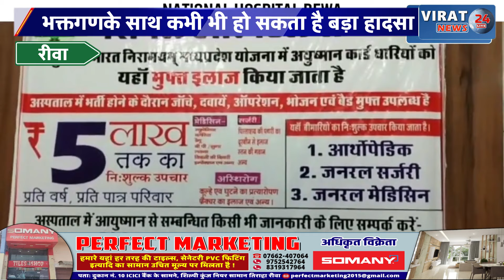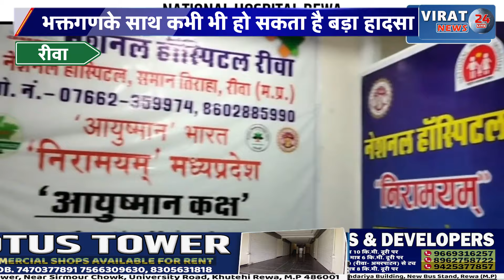रीवा:जान जोखिम में डालकर शिव मंदिर में पूजा करते हैं पुजारी व भक्तगण कभी भी हो सकता है बड़ा हादसा